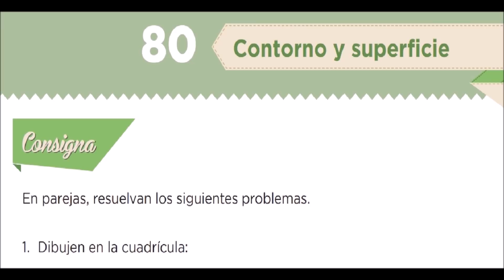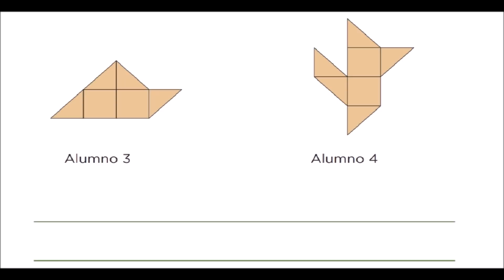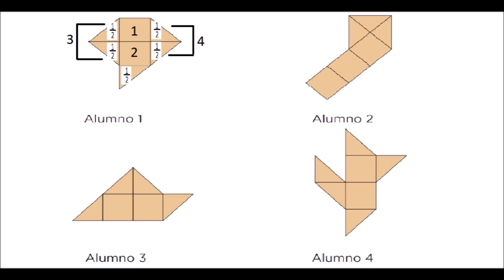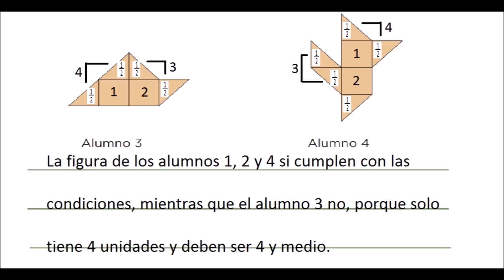Desafío 80 cuarto grado Contorno y superficie, páginas 149 y150 del libro de matemáticas de 4 grado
Buen día, el día de hoy vamos a resolver el desafío 80 Contorno y superficie, páginas 149 y 150 del libro de matemáticas de cuarto grado.